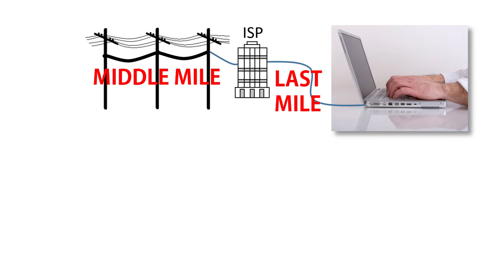KentuckyWired - What Is A Middle Mile?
KentuckyWired is a middle mile network, but unless you're in the business, you may not know what that means.  This video explains it.